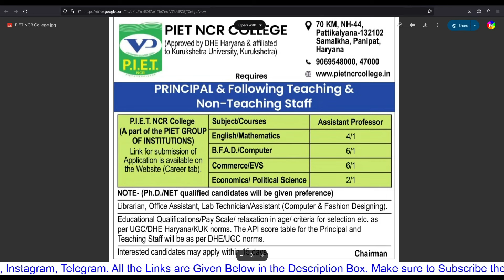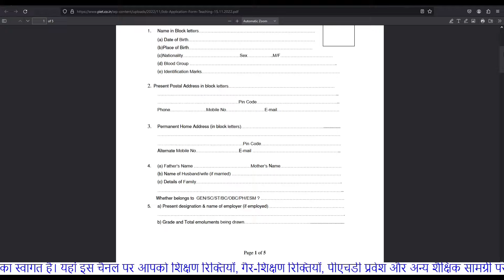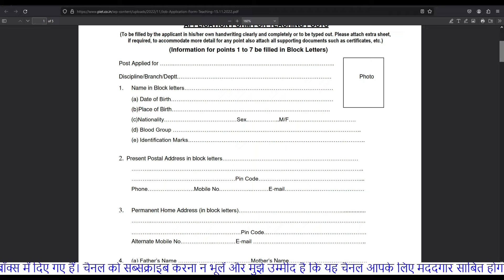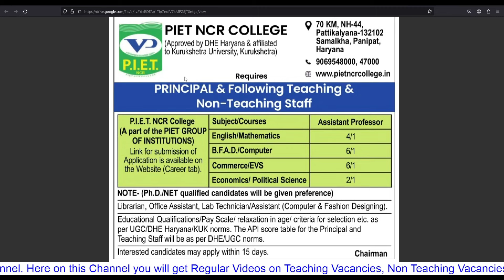Assistant Professor | Non Teaching Vacancies | PIET NCR College Vacancies 2024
phdadmission
assistantprofessorvacancy
associateProfessorvacancy
professorvacancy
non teaching vacancies in up
Piet ncr college
panipat institute of engineering & technology
piet pnipat
how to become professor in india